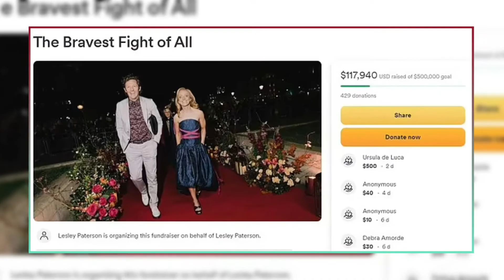How Lesley Patterson Went from Triathlon Champion to Oscar Winner and Back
Lesley Paterson is a five-time world champion triathlete and an Oscar-winning screenwriter. But her life took a tragic turn when her husband Simon was diagnosed with stage 4 pancreatic cancer. In this video, we follow their inspiring journey of fighting for their dreams and their lives. Watch how they overcame the odds to adapt the classic novel “All Quiet on the Western Front” into a Netflix hit, and how they are now facing the biggest challenge of their lives with courage and hope. This is a story of love, passion, and resilience that will touch your heart and inspire you to never give up.